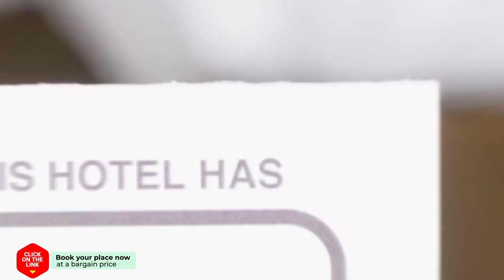Holiday Home Wiringherlant Huys 09 hotel review | Hotels in Enkhuizen | Netherlands Hotels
Holiday Home Wiringherlant Huys 09 hotel video review. Hotels in Enkhuizen, european 4 stars hotels.